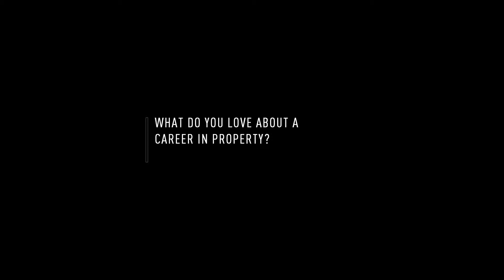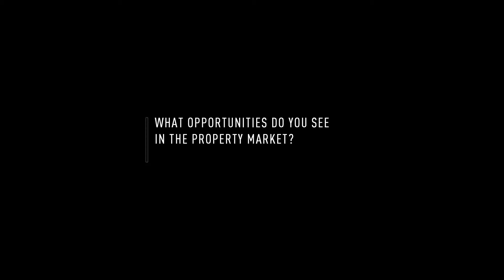Legends of Property - Episode 7 with Nic Cuni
As one of Melbourne's most dynamic real estate professionals,  watch this video to learn on how Nic Cuni has managed to achieve this success.